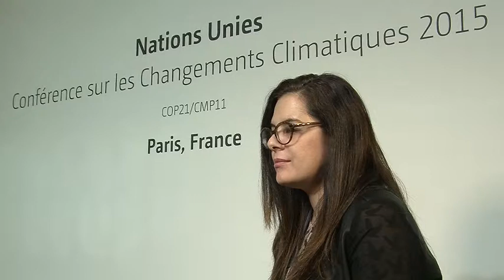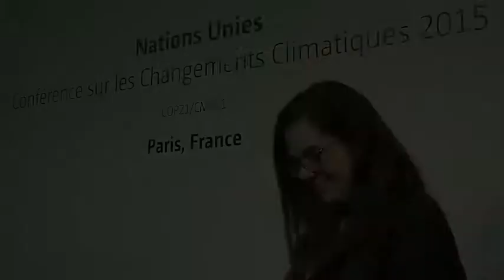Ana Maria Currea, GEF Small Grants Programme at UNDP